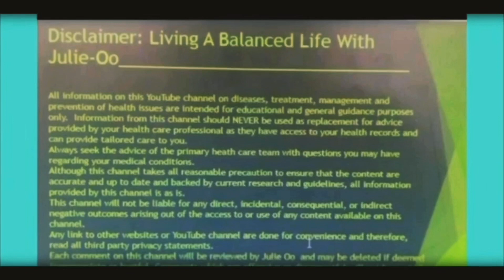Take on me, Diana Ankudinova: reaction. Diana the Russian princess put her twist on “take on me”💕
She is beautiful and super talented. What’s your take o. Miss Diana Ankudinova and her music???

Reactions, health education to promote health and prevent diseases. How to achieve balance living, cooking, DIY, lifestyle, fashion and many more.

As a health professional , I look at life with health Lenses on to make it beneficial in all I do, so join me and become part of the balance life team. Take care and stay safe. 🙌🏽🙌🏽